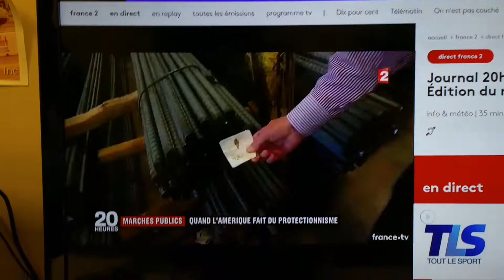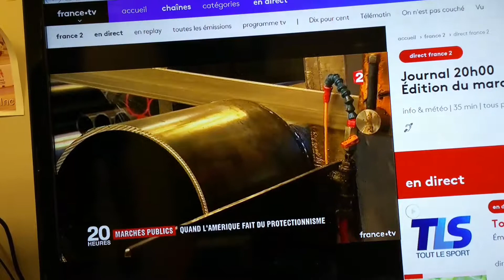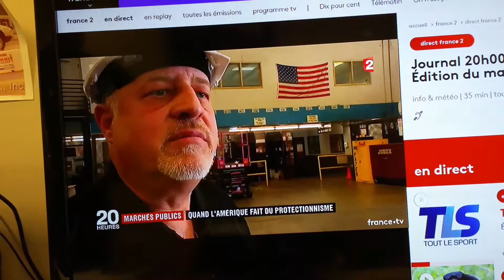BMG Metals Buy American Act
BMG Metals French TV2